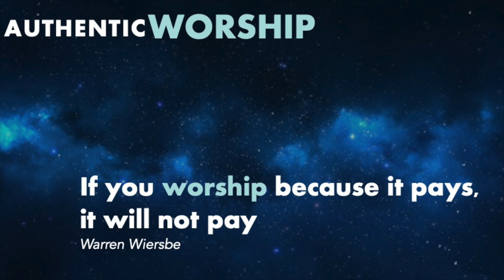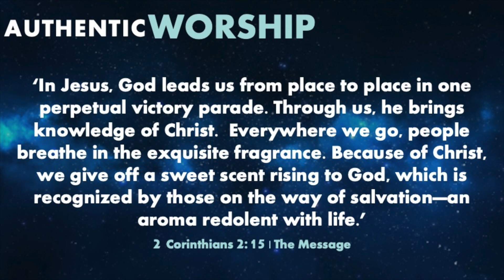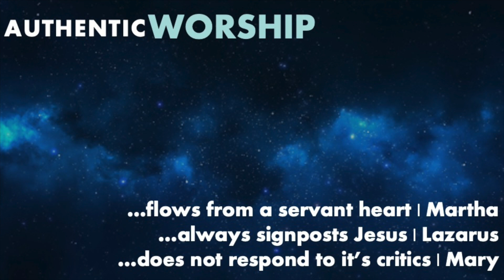SCBA Worship Teams Message